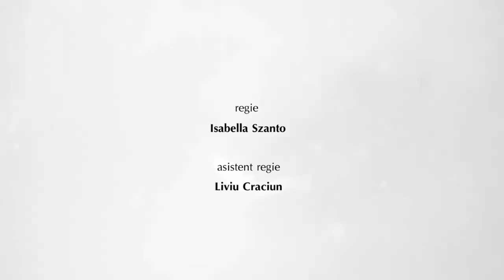Numai peștii ajung în rai, un film de Isabella Szanto - prezentat de Artoteca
Lacul de la Conacul Otetelișanu devine cadrul unei aventuri cu note acvatice,în alb și negru. Peștii urmăresc lumina și umbrele în apă, pe uscat și pe tarabe unde sunt vânduți.